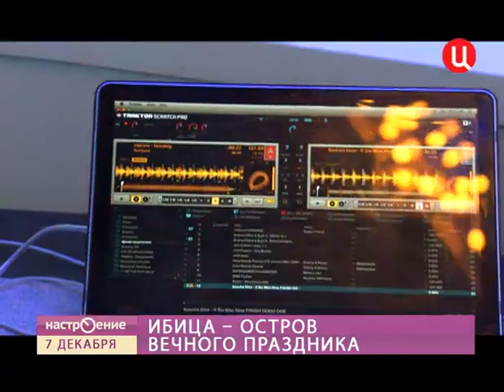ТВ ЦЕНТР - Ибица - остров вечного праздника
Каждый год в конце осени все жители маленького городка Сан Матеу на Ибице чествуют своего святого покровителя Матвея. Как проходит этот праздник?